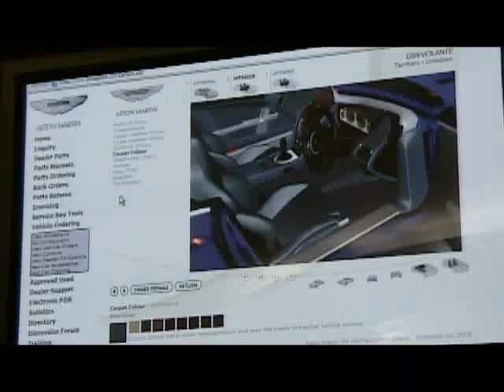Galpin Auto Sports & MTV's Pimp My Ride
Crazy fun at Galpin auto sports. These guys know how to have a good time!